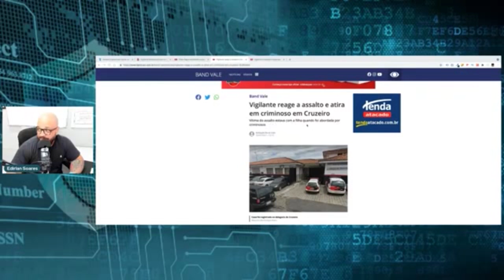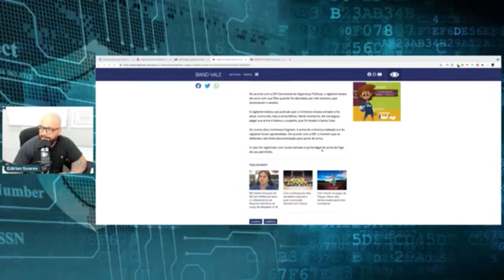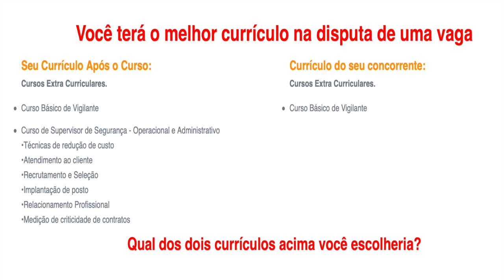SPN - Vigilante reage a assalto e atira em criminoso.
''O vigilante relatou aos policiais que o criminoso estava armado e foi atirar contra ele, mas a arma falhou. Neste momento, ele conseguiu pegar sua arma e o baleou.''

🎥Curso Supervisor de Segurança - Operacional Administrativo
Outros Cursos para você fazer